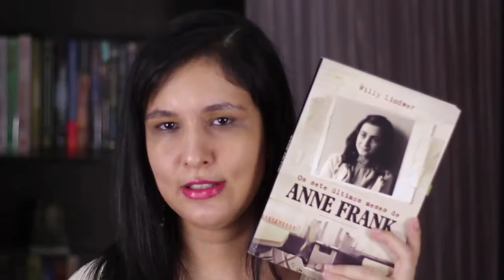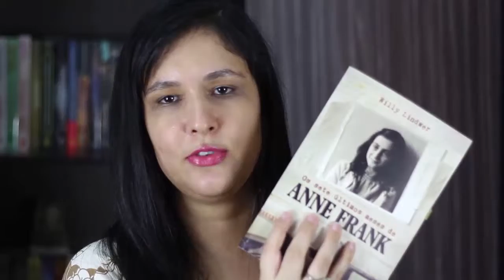Os sete últimos meses de Anne Frank | Autor: Willy Lindwer